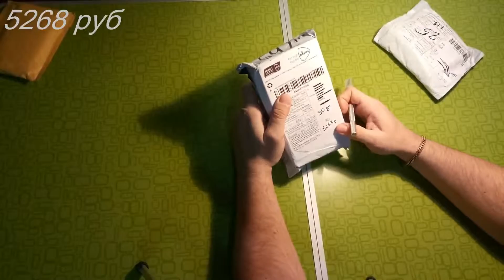Cubot Note S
Чехол Флип